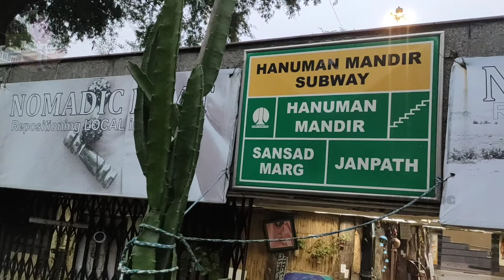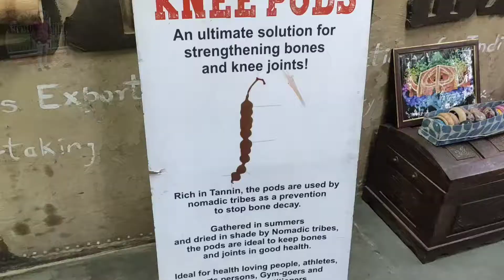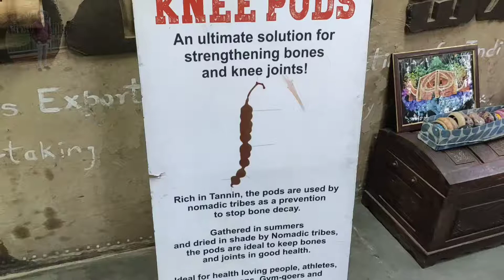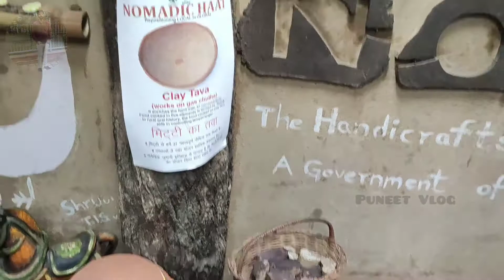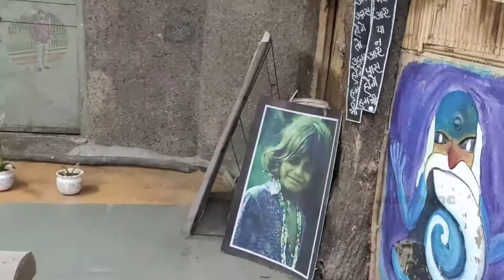Nomadic Haat Jarur jaye Bahut hi sunder Subway hai || Mandir ke samne || By Puneet Vlog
Welcome To Puneet Vlog